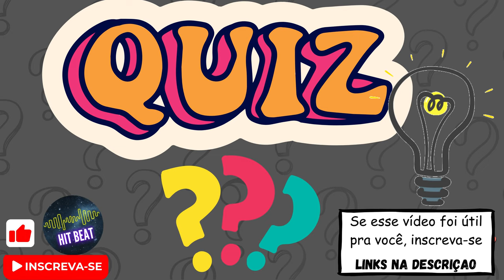Quiz Efeitos sonoros for edits | 3 - timer / tic tac quiz efeitossonoros #2023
Efeitos Sonoros para criação de quiz. Som de timer, tic tac para quiz, for edits. Use para sua edição de vídeos engraçados, quiz ou pegadinhas. Use como quiser.
Temos diversos efeitos sonoros divididos por playlist. Essa playlist esta em construção. Fique a vontade para pedir seu efeito sonoro preferido.
Leia a descrição dos vídeos para saber como conseguir seu efeito sonoro para quiz ou qualquer outro.